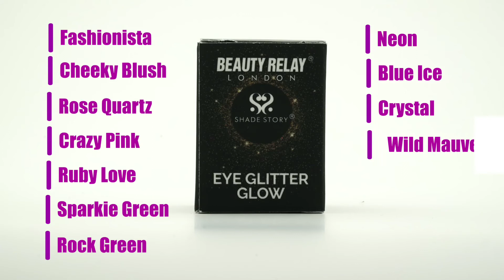Shade Story Eye Glitter Glow (Hindi)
Shade Story Eye Glitter Glow